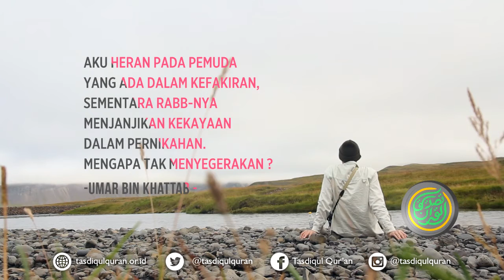Segera Menikah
Simak Video Curhat Bersama Teh Ninih Muthmainnah berikut ini.
Bagi yang ingin menyimak kiriman tausiyah dari Teteh dan Team Tasdiqul Qur'an, Silahkan bergabung Via :

Semoga informasi ini bermanfaat yaa.